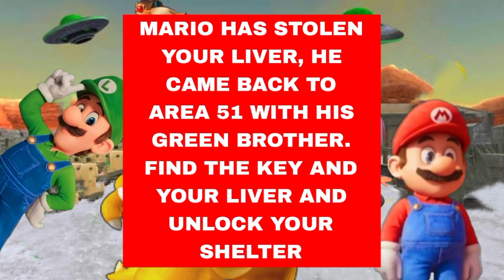Super Area 51. Mario Neighbor (Fake Game)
Suggested by @eliplayshorror